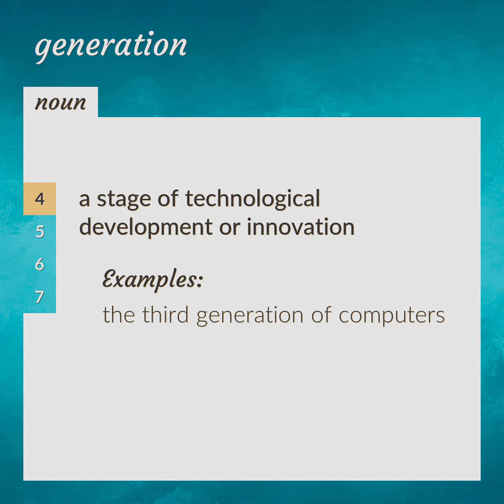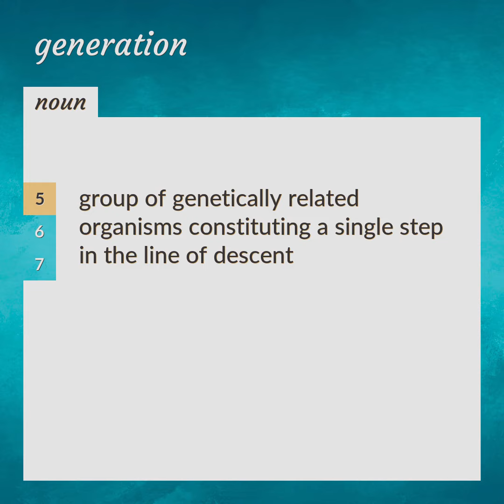Generation | meaning of Generation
What is GENERATION meaning?